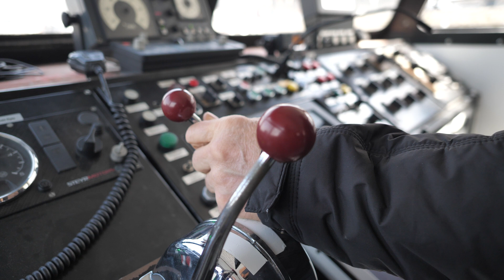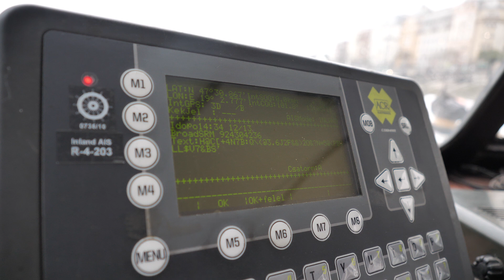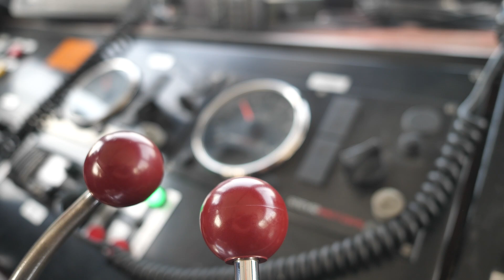BKV Vlog - Vízi utakon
A dunai hajózás üzemeltetése ugyan nem a BKV legnagyobb üzemága, mégis fontos és látványos tevékenység. A Duna két évszázada tölti be közlekedési útvonal szerepét a fővároson belül, ugyanis kétszáz éve indult el az első közforgalmú hajójárat a városban. A BKV által üzemeltetett, a járványmentes időszakban menetrendszerűen közlekedő hajójáratok kedvező díjszabás mellett kínálnak egyszerre átkelési lehetőséget a két part között, és utánozhatatlan, csak a folyóról látható budapesti panorámát. Vlogsorozatunk legújabb részéből kiderül, milyen flottával látja el hajózási tevékenységét a BKV.